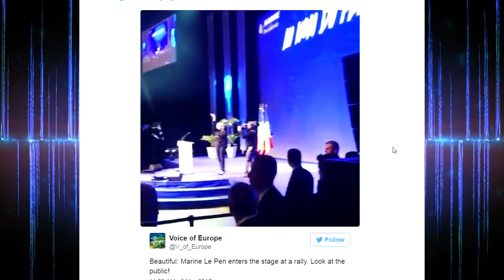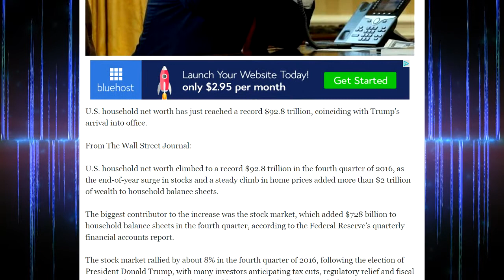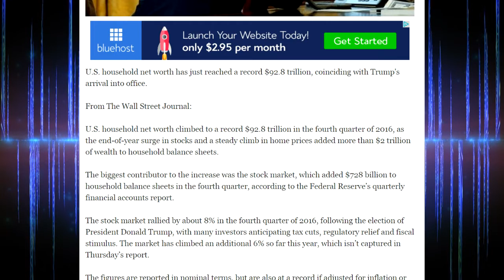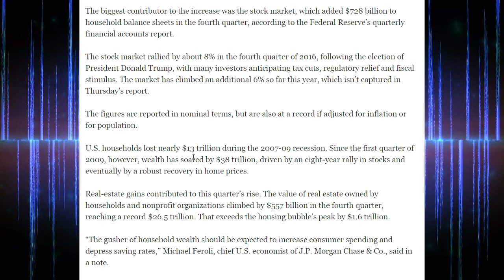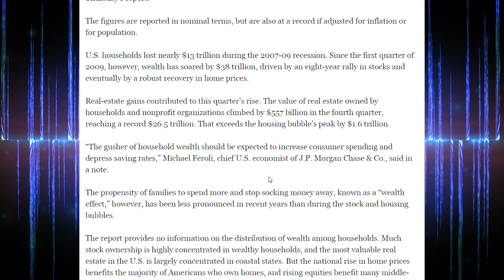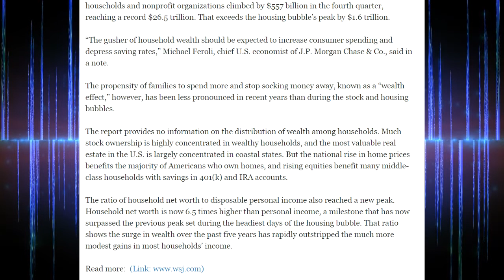Here Comes The Front National Party Marine Le Pen "Vive la France"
Wow! This Presidential Candidate's Rally Looks a Lot Like Trump's!

The fake news media won't report this...

WOW: U.S. Net Worth Achieves Record Since Trump Took Office